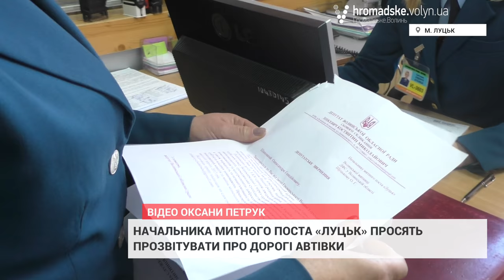Начальника митного поста «Луцьк» просять прозвітувати про дорогі автівки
Далі гурт попрямував до начальника митного поста «Луцьк». Олександр Щуцький вказав у своїй декларації про доходи за 2015 рік автомобілі Bentley, Audi, Mercedes та BMW, а також катер та водний мотоцикл. Не всі ці транспортні засоби перебувають у його власності чи дружини – деякими вони просто користуються. З нерухомості Олександр Щуцький задекларував дві квартири площею 22 і 140 метрів квадратних.